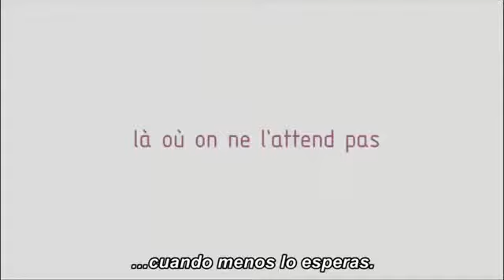La Delicadeza Trailer subtitulado 360p